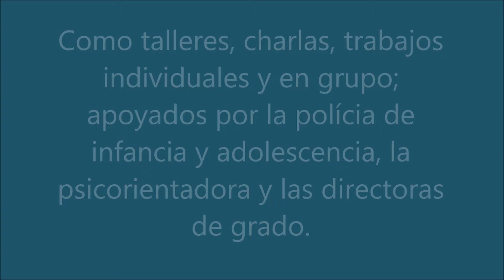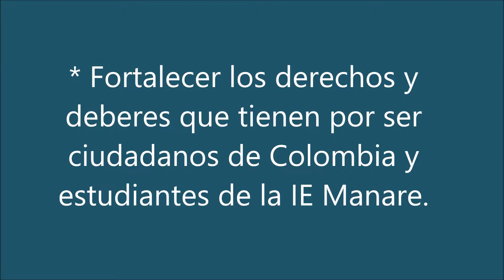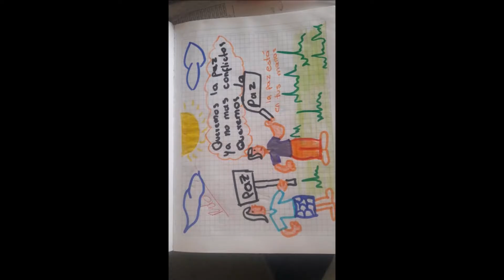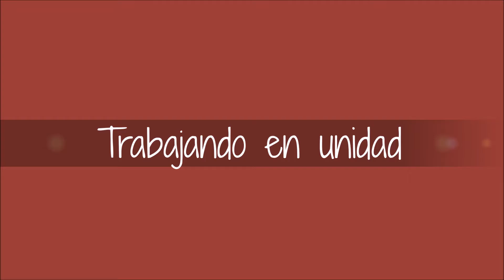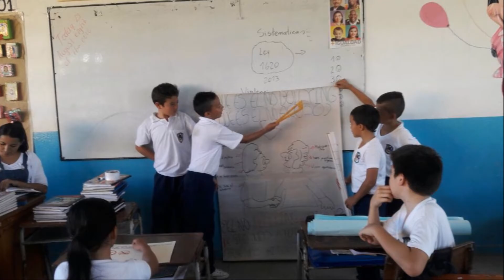Aprendiendo a vivir en paz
Video ponencia elaborado por:
Liliana Lozada
Yolanda Rodriguez